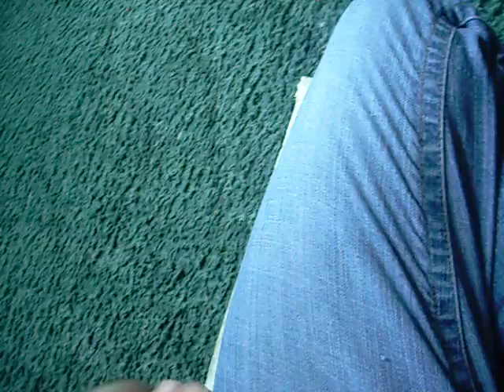Kinkajou Plays with Baby Coatimundi SO CUTE!